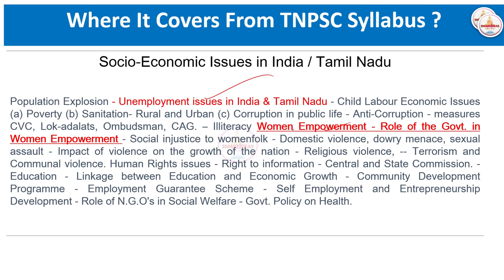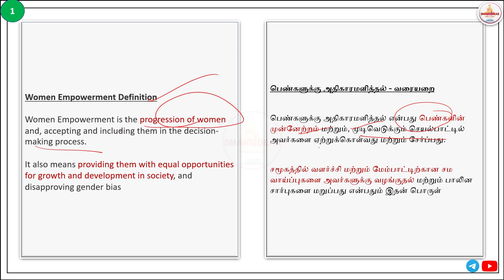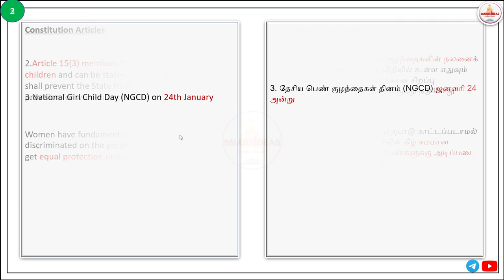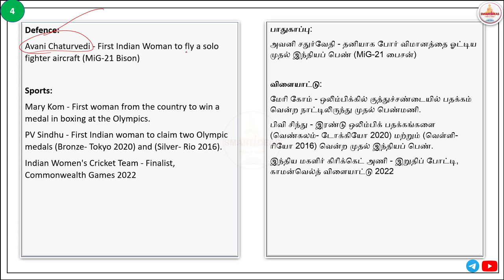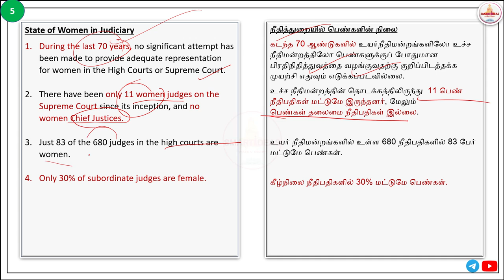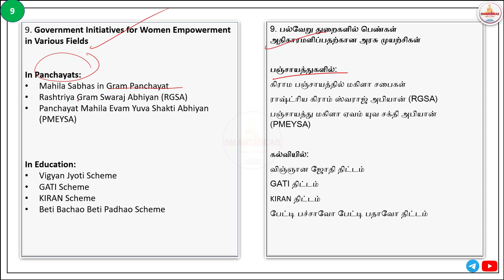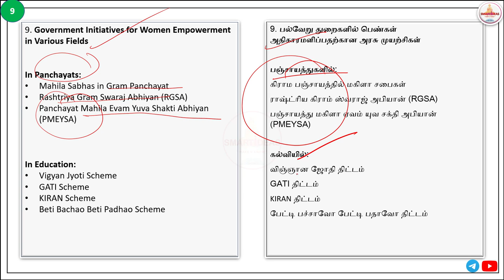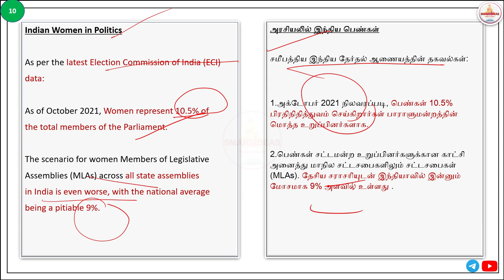🤼‍♀️Women Empowerment | Social Issues | Group 2 Mains | SMART IDEAS ACADEMY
Group 2 Mains Tamilnadu Administration Material Order Link (Both தமிழ் & English)

GROUP II / II A Mains Current affairs course - (Recorded Videos & Pdf)BOTH தமிழ் & ENGLISH @Rs.500
Get both Group 2 Mains Administration Material & Current Affairs Course@ Rs.1100

Group 2 Mains Preparation Strategy